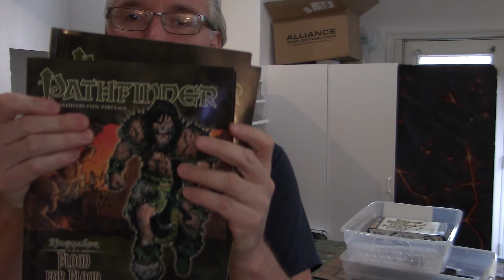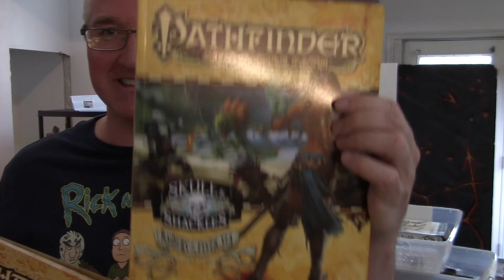Putting Stuff Away